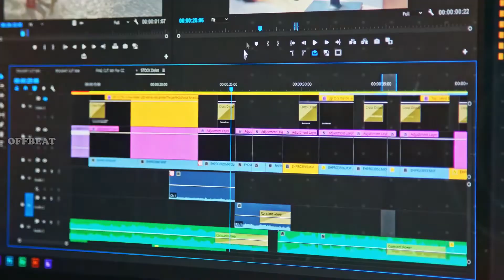अगर सच में गॉडजिल हमारी दुनियाँ में आजाये तो || If Godzil really came into our world || OFFBEAT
Offbeat, offbeat